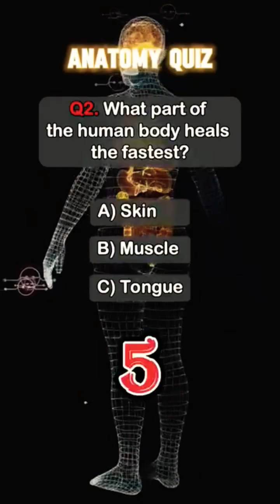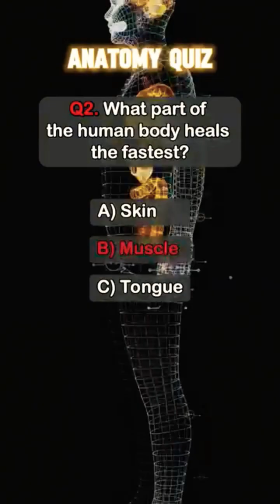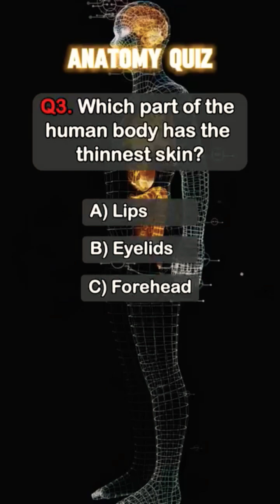Anatomy quiz 03🧠🧠⁉️⁉️⁉️